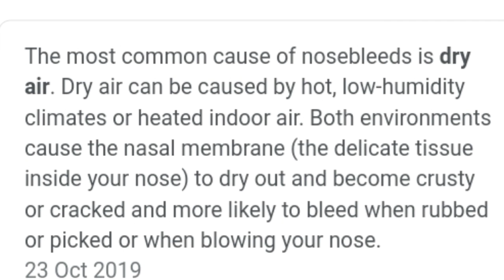My mom is non-sense-